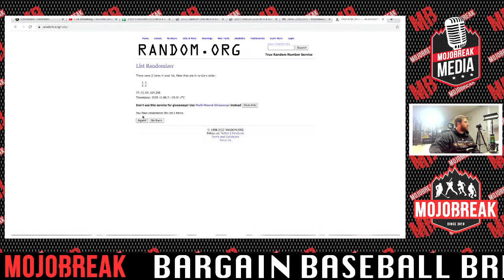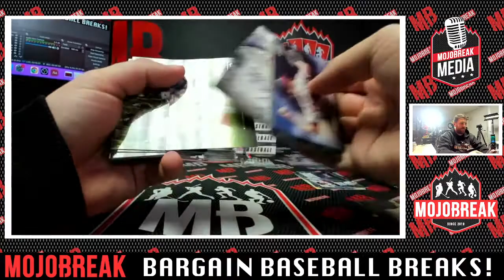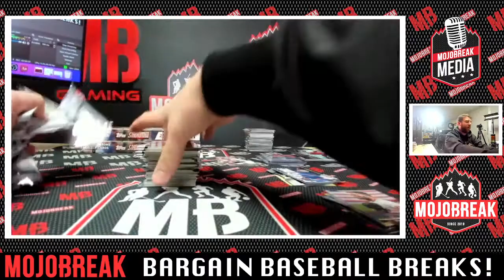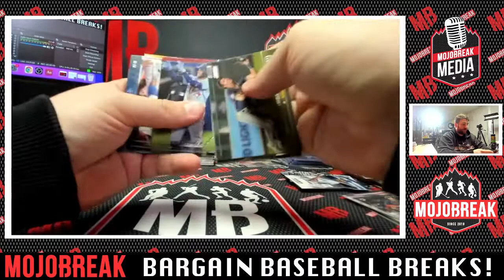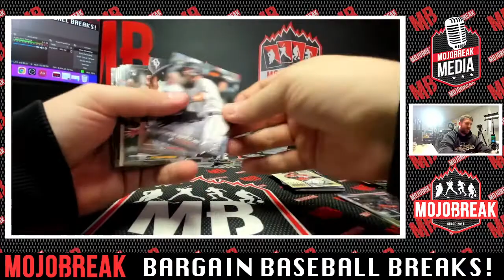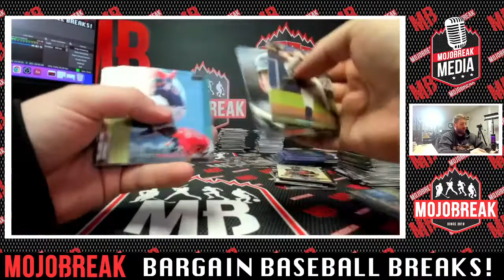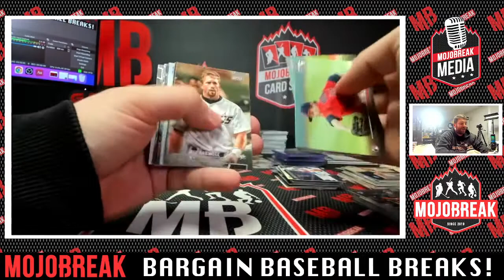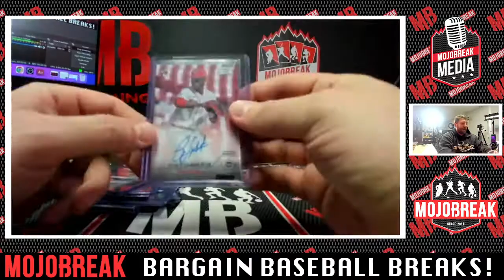2022 STADIUM CLUB MLB 4 BOX PYT #3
Join Cody for bargain breaks of 2022 Stadium Club Baseball Tuesday December 6th!

10:30A - '22 Stadium Club MLB 4 Box PYT #2

11:30A - '22 Stadium Club MLB 4 Box PYT #4